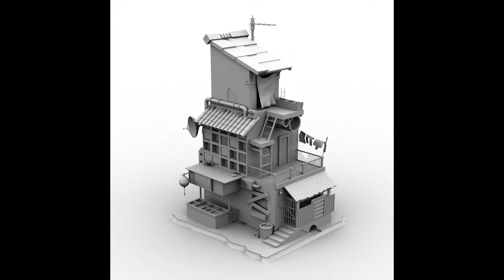Ghetto House - Game House Art 3D Model Turntable